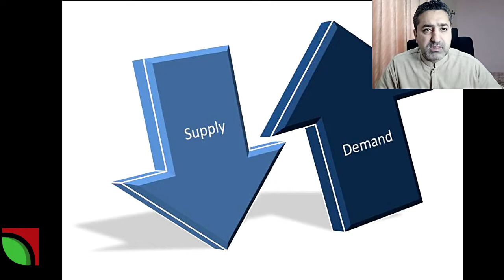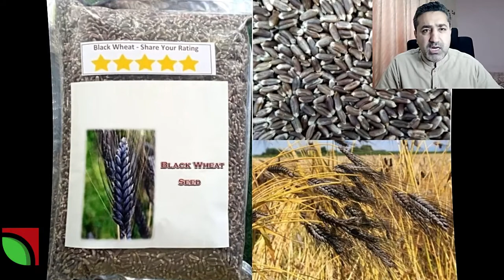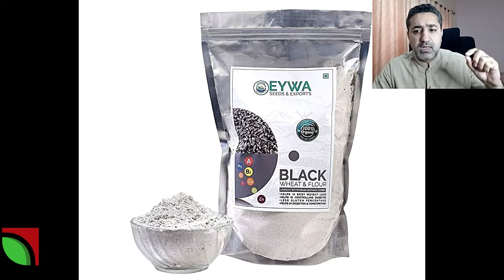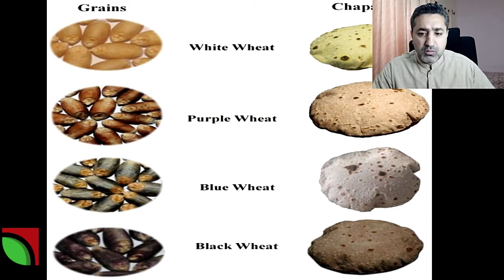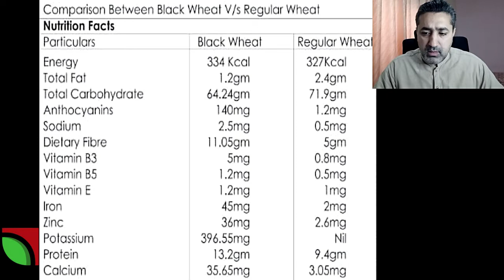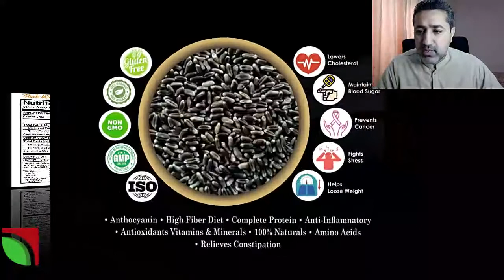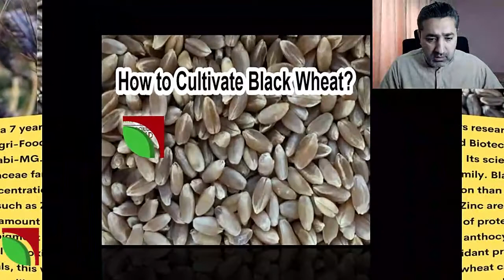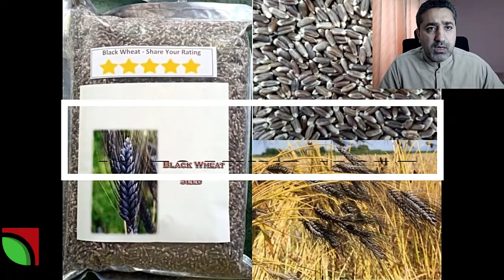Black wheat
Black Wheat, Black gold, Detail information
Farming,
Leader,
farming leader,
दुगना मुनाफे देने वाली गेहूं | Black Wheat | काला गेंहू के फायदे,
काला गेहूं,काले गेहूं के फायदे,
kala gehu fayde,
black wheat benifits,
how to earn from black wheat,
kaise kamaye kaale gehu se paise,
black wheat farming,
kaale gehu ki kheti,
black wheat farming in india